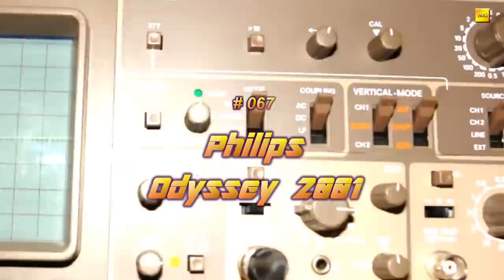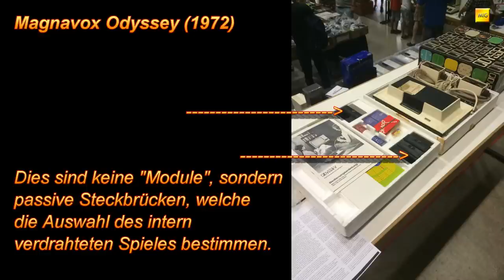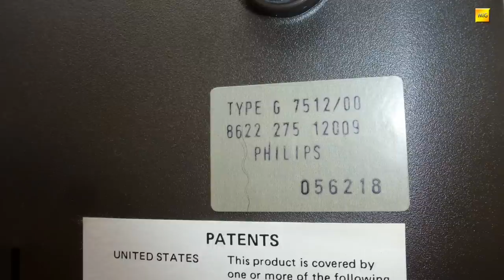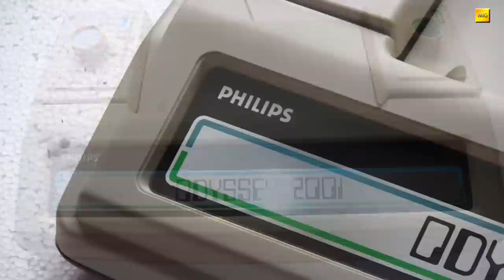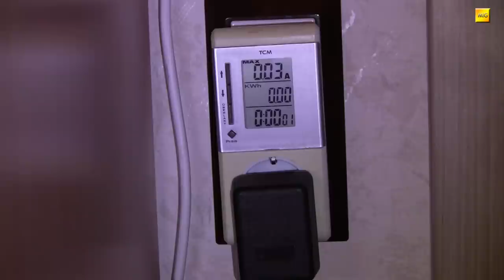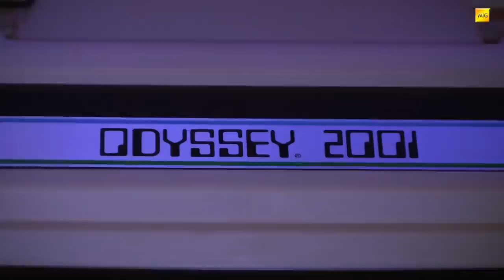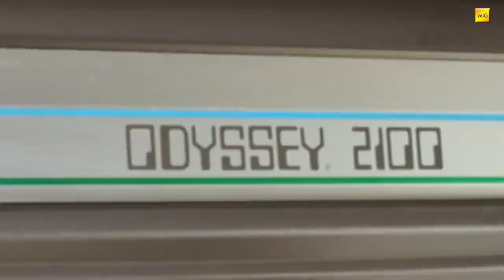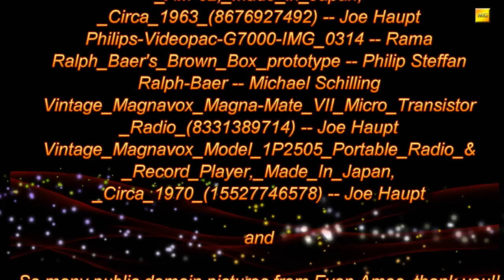MIGs Yesterchips - Folge #067 Philips Odyssey 2001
Die Philips Odyssey 2001 ist eine Spielekonsole der ersten Generation. Sie erschien jedoch relativ spät, 1977, als bereits Atari mit seinem deutlich populäreren VCS 2600 auf den Markt kam. Jedoch kann die Odyssey 2001 von sich behaupten, die nobleren Gene zu besitzen. Aus ihrer Familie stammt nicht nur der Vorgänger des durch Atari berühmt gewordenen Spiels "Pong", sondern auch die erste Spielekonsole überhaupt: Die Magnavox Odyssey.

Borderlive - Jamendo.com
DJ Fire-Black - Jamendo.com
Electribex - Jamendo.com

Picture credits

all pictures from wikicommons under licences:
Creative Commons 2.0 / 3.0 / 4.0

Magnavox_Odyssey_verpackt -- Joho345
Digital_Press,_Clifton,_NJ,_32908_-_6_of_7 -- Rob DiCaterino
Magnavox_Odyssey_3000 -- mattcc716
Magnavox_Odyssey_400 --believekevin
ODYSSEY200_Konsole -- Elvis_untot
Pair_of_Vintage_Magnavox_Transistor_Radios,_Model
_AM-62,_Made_in_Japan,
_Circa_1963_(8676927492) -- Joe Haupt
Philips-Videopac-G7000-IMG_0314 -- Rama
Ralph_Baer's_Brown_Box_prototype -- Philip Steffan
Ralph-Baer -- Michael Schilling
Vintage_Magnavox_Magna-Mate_VII_Micro_Transistor
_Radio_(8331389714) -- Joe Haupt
Vintage_Magnavox_Model_1P2505_Portable_Radio_&
_Record_Player,_Made_In_Japan,
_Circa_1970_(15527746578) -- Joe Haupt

and

So many public domain pictures from Evan Amos, thank you!!

Spaceloops from movietools.info